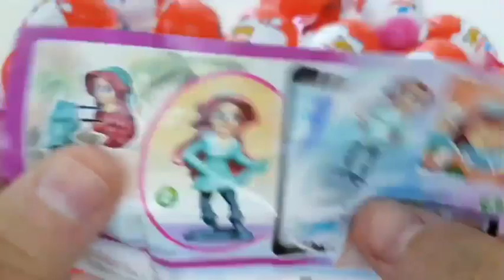ASMR MUKBANG |직접 만든 갤럭시 꿀 젤리 블루 디저트 아이스크림 먹방 & 레시피 DESSERT Galaxy Honey Jelly Color CANDY